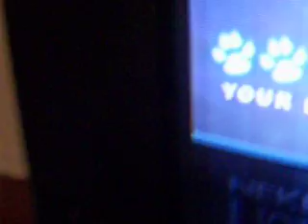Light Emitting Diode G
Mungyodance 2 game.
Song : Light Emitting Diode G
Rating: 117
%: 75.50
No bar.
First time played.